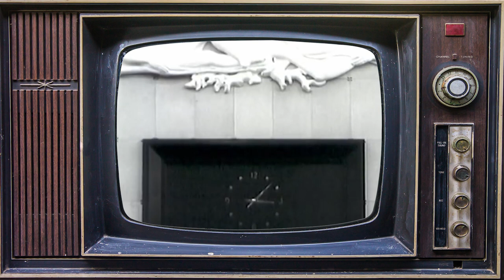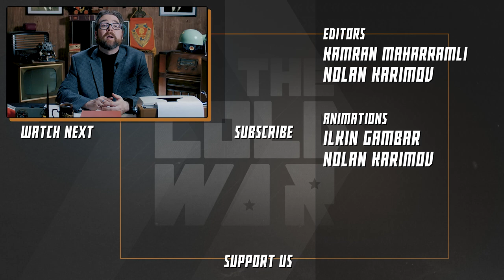European Union: A Foundation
Our historical documentary series on the history of the Cold War continues with a video on the earliest steps made towards the creation of the European Union, the organization that played a crucial role in the Cold War and beyond.